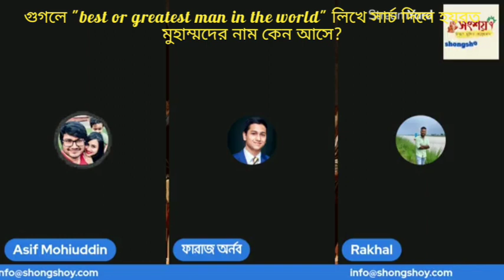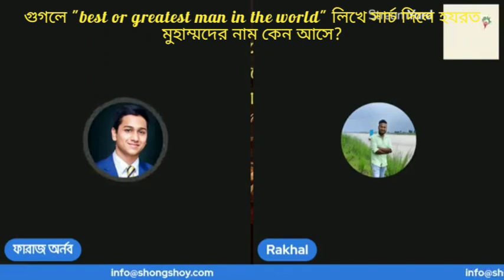গুগলে "BEST MAN IN THE WORLD" লিখে সার্চ দিলে নবী মুহাম্মদের নাম আসে, এটা কি উনার সত্যতার প্রমাণ না?